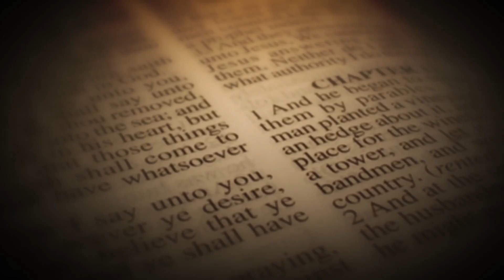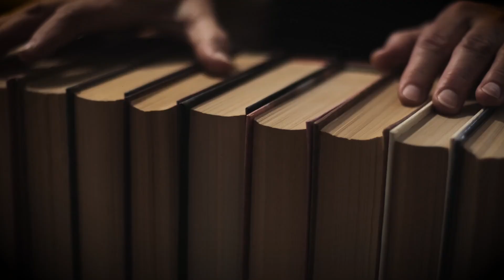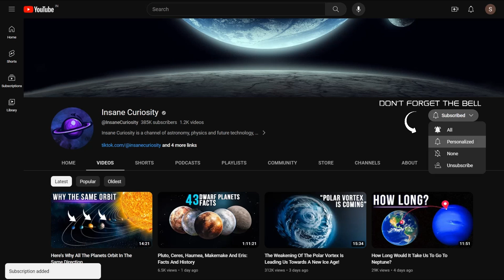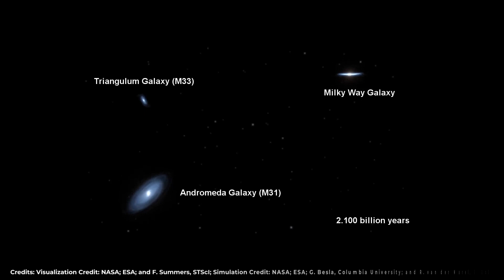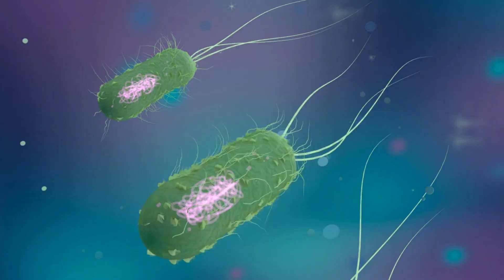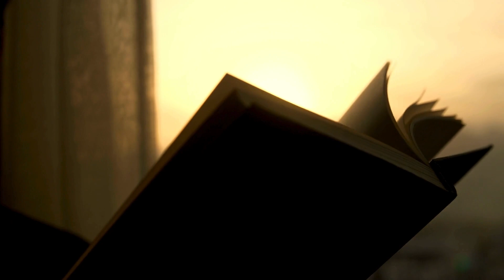We Found A New Solution To The Fermi Paradox: The Zombie Apocalypse Universe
Welcome to a journey beyond the stars. Today, we dive into the speculative realms of the Zombie Universe Hypothesis – a wild yet intriguing idea that may shed light on one of the greatest cosmic mysteries of our time.

Now, you might be wondering, why zombies? Well, as we've seen in countless films and TV series, the origin of zombies is often shrouded in mystery, leaning more toward fantasy than science. But what if we were to explore some clever, pseudo-scientific notions? Could we find a plausible way for the dead to rise, not just on Earth, but across the cosmos?

Could this eerie concept of a Zombie Universe hold the key to the Fermi Paradox?
 Let’s embark on this journey and try to redefine our understanding of zombies. No longer mere products of a viral outbreak or mystical curse, we shall envision them as biological entities, driven by…nanotechnologies.

00:00 Intro
1:10 Nanotechnologies and Zombies
3:40Animal Instinct
7:10 The Early Civilization